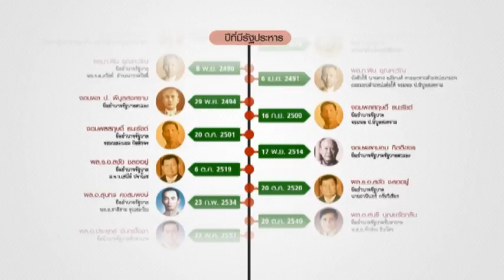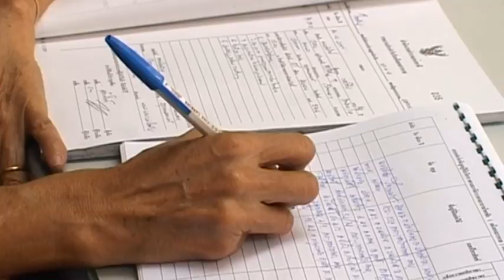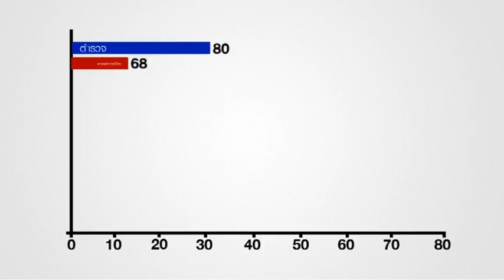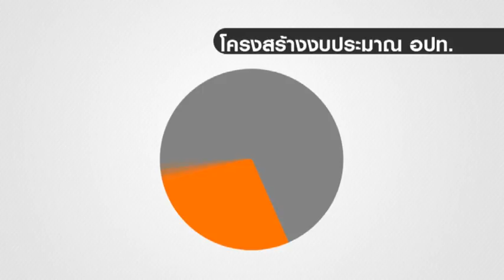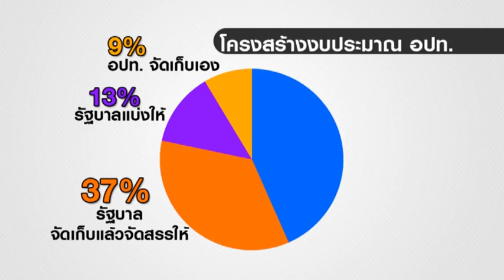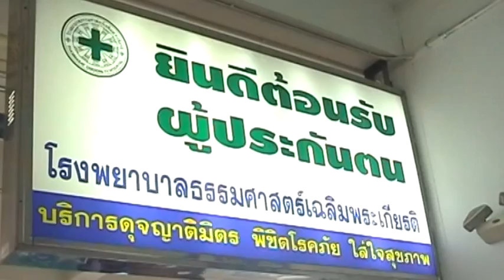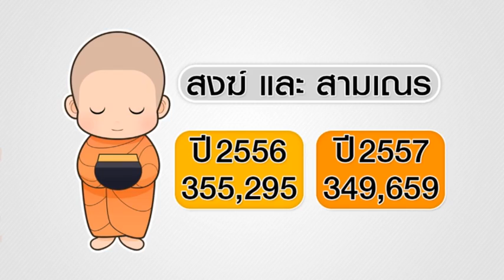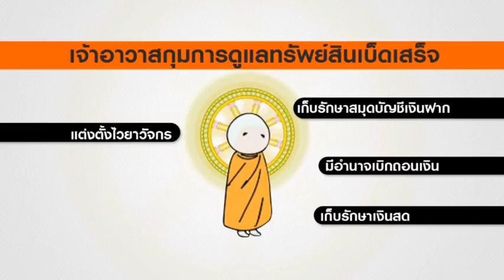ความจริงประเทศไทย